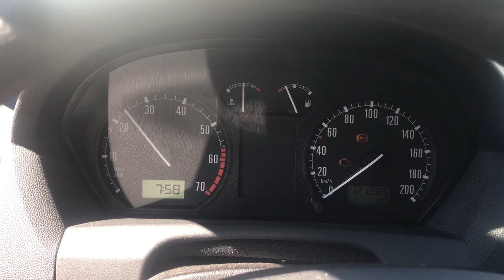Разборка Skoda - Fabia 2000-2007, 1.4 Инжектор (VIN: TMBPB46Y713246184) V3454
Основные характеристики:
Год выпуска: 2001
Двигатель: AQW030035
Объём двигателя: 1.4
Тип двигателя: Бензин
Коробка передач: КПП 5-ст.мех.(МКПП)
Кузов: Хэтчбэк 5 дв.
Смотри каталог запчастей Skoda - Fabia 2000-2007 на :
⏰ Режим работы колл-центра:
08:00 – 20:00 – ежедневно

Для наших покупателей:
- бесплатная доставка;